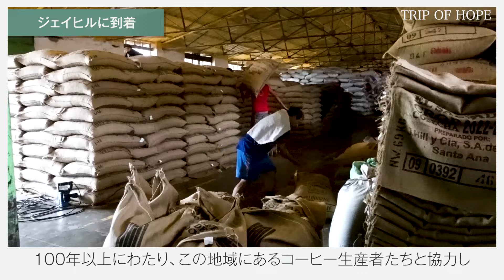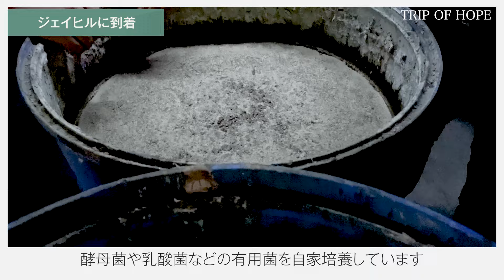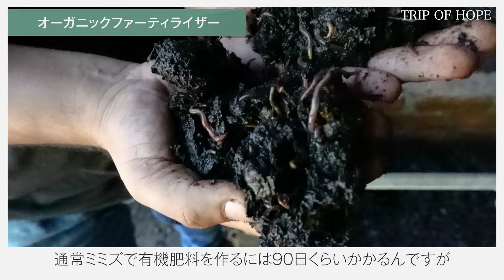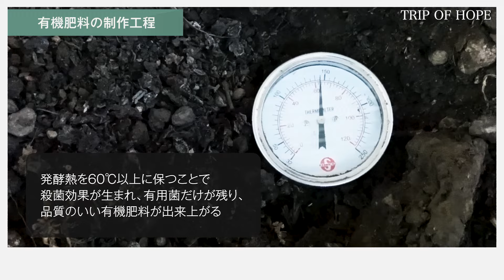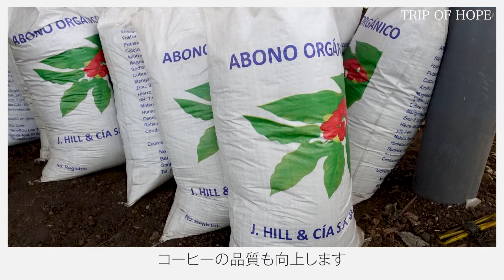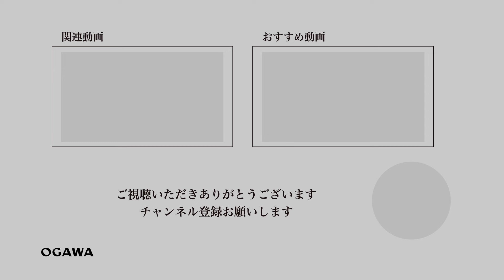生物学者と作ったコーヒーの有機肥料【TRIP OF HOPE to Central America】#4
高品質のコーヒーを生産するだけでなく、持続可能な農業への取り組みや環境保護を通じて、より美味しいコーヒーを生産できるよう日々励んでいるJ.Hill Coffee Company。

その取り組みのひとつとして、オーガニックファーティライザーがあります。
この動画では、J.Hill Coffee Companyが生物学者と作った、コーヒーの有機肥料の作り方やその効果について迫ります。

■動画の概要
00:12 エルサルバドル共和国の紹介
00:33 J.Hill Coffee Companyの紹介
01:22 オーガニックファーティライザーを見に行きます
01:44 オーガニックファーティライザーとは？
02:23 オーガニックファーティライザーの作り方
03:34 オーガニックファーティライザーの効果とは？

DRIP OF HOPE 珈琲には希望がある 小川珈琲YouTubeチャンネルでは
コーヒー農園の情報や、抽出方法、小川珈琲の取り組みを紹介しています。
気になった方は、ぜひ他の動画もチェックしてください！